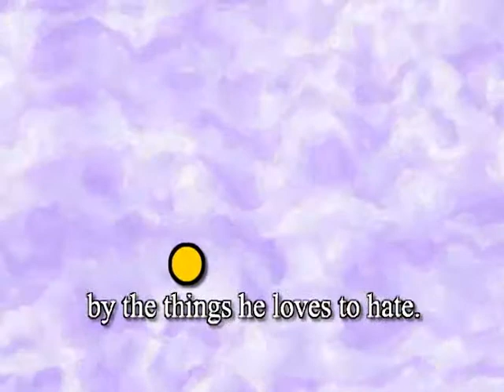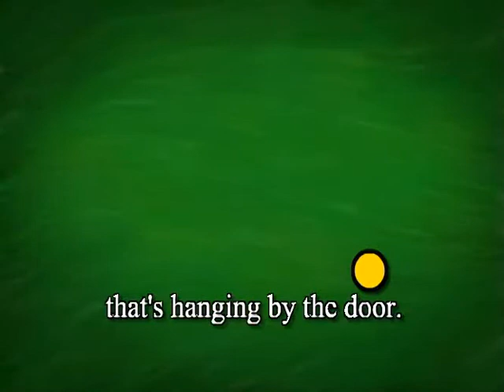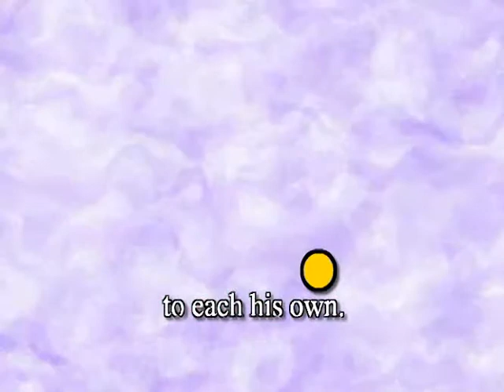Top Notch 2 Unit 8 Karaoke Song